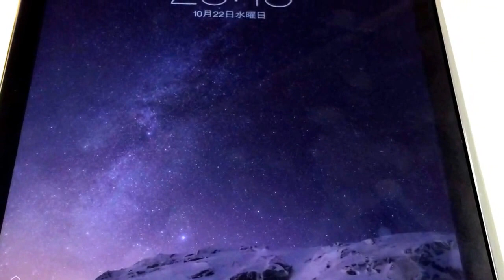「字幕あり」iPad Air2がやってきた。（２０１４年１０月２３日：Apple Storeで購入）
iPad Air2

Apple Storeで購入
２０１４年１０月１８日注文
２０１４年１０月２３日届く